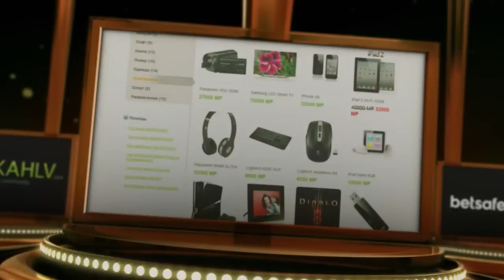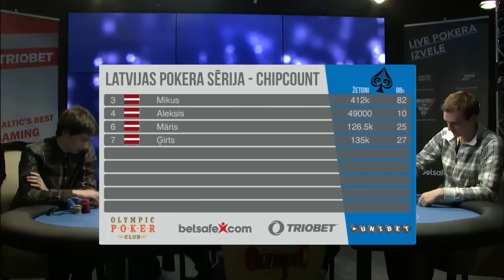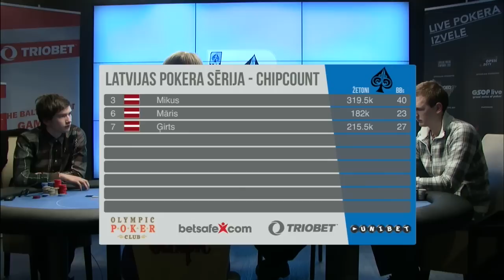LPS - Зимний сезон, эпизод 5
Второй турнир зимнего этапа Латвийской покерной серии. 20 Января 2013 года.

Эпизод 5 с турнира Латвийский покерных серий, который прошел в казино Olympic Voodoo в Риге.

Данный фрагмент был взят из прямой трансляции без дополнительной обработки.